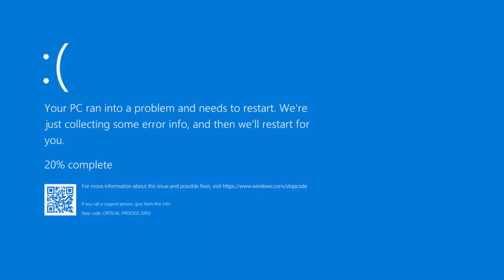Get The Switch!!! - Kirby Star Allies #12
EW